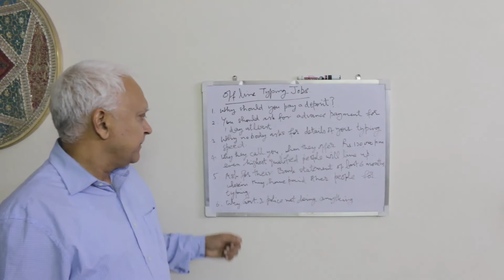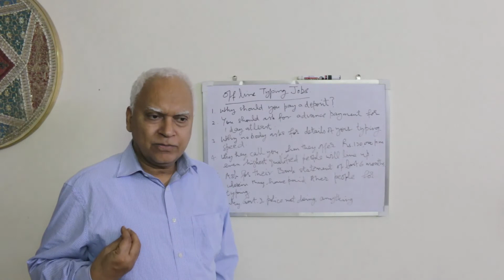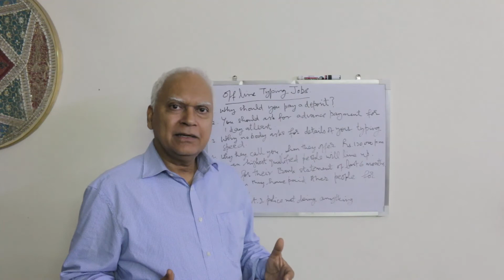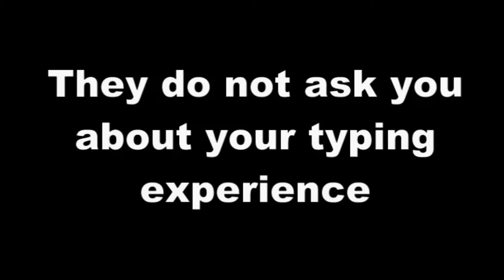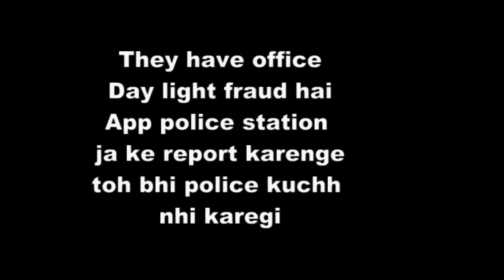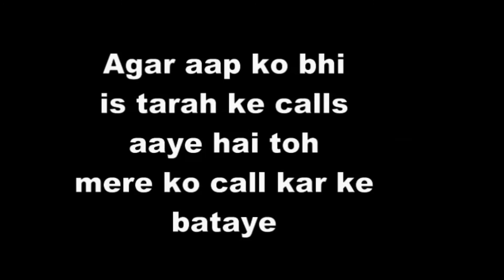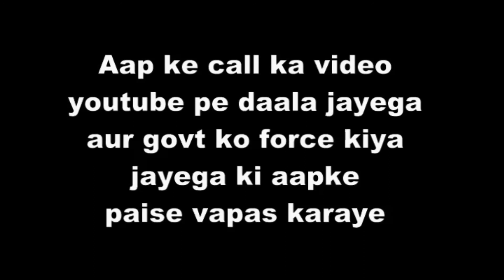Fraud calls offering offline typing job and asking for registration money. Health01296-1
They never pay any amount.